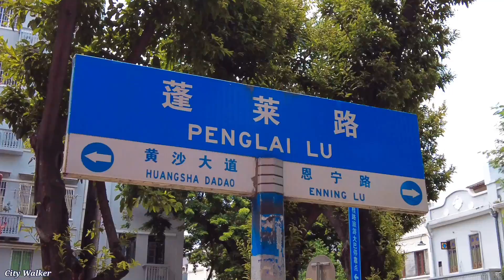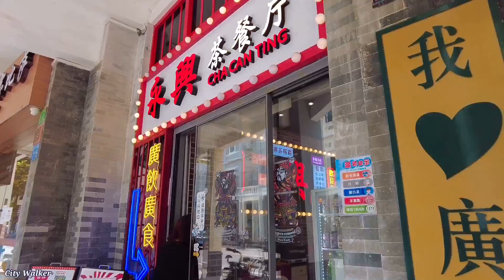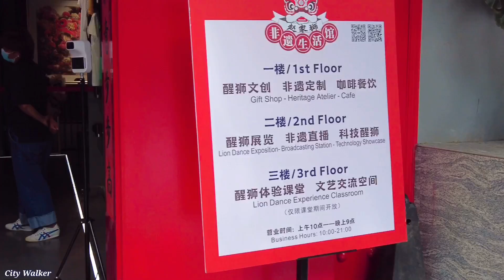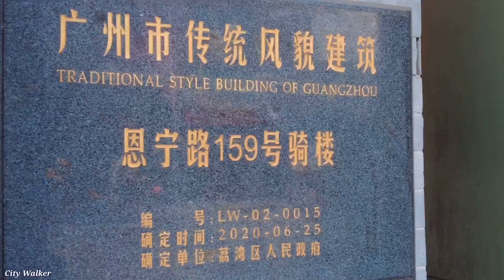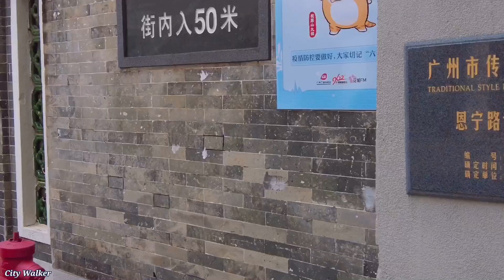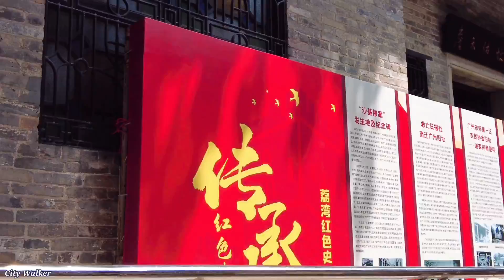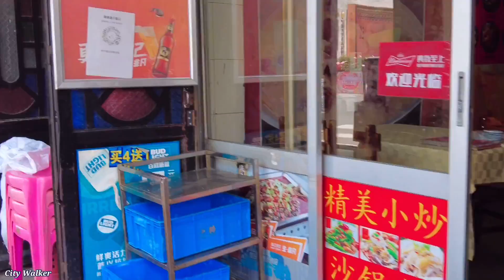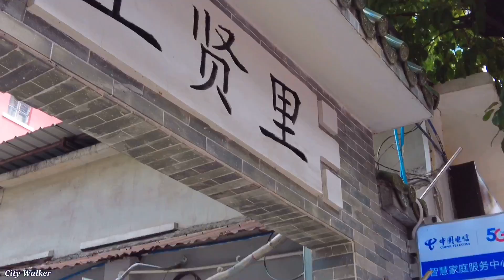【4K】廣州西關漫步, 恩寧路之最有廣州西關特色街道. Strolling in old street, Guangzhou. July 2021.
广州恩寧路东起宝华路，西北至多宝路与龙津西路相连，长1115米，宽18米，双向两车道，1931年扩建成路，因原来由东至西分别为十一甫、恩宁东路、恩宁钟巷、恩宁北路和恩宁市，故采用“恩宁”为路名。其与龙津西路、第十甫路、上下九步行街骑楼相连，成为广州最完整和最长的骑楼街，两侧内街有连片的西关大屋、竹筒屋，著名的有泰华楼、广东八和会馆、李小龙祖居、詹天佑故居、张活游故居、金声电影院、宝庆大押、銮舆堂等。
恩宁路有大观河流经，昔日为西关最繁华之地，涌上的八座桥清朝名为“八桥之盛”。在恩宁路北，十二甫西侧，下西关涌上源两支汇于汇源桥北。恩宁路南，十二甫西侧，逢莱正街口有蓬莱桥。

欢迎来到 City Walker 频道。
Welcome to the City Walker channel.

影片拍摄时间:
2021/7/22